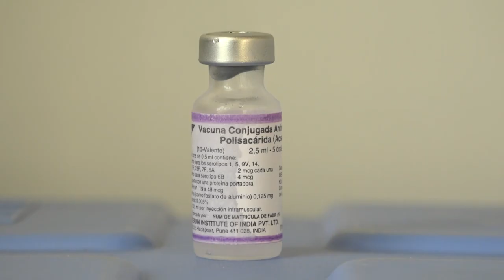Inicia segunda etapa de la campaña de vacunación antineumocócica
En el municipio de Niquero inició la segunda etapa de la campaña de vacunación antineumocócica, con el propósito de inmunizar a los infantes de enfermedades producidas por neumococos. La campaña será hasta el 31 de diciembre del año en curso